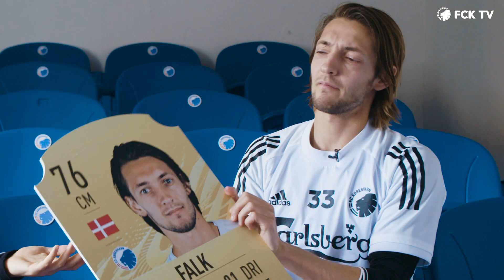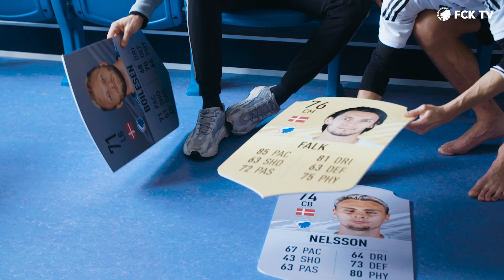FIFA 21: Ratings-quiz med Boilesen og Falk!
Det nye FIFA 21 er på gaden i denne uge - men har spillerne styr på deres ratings og kan de gætte hvilken holdkammerat, der gemmer sig bag tallene? Og er Boilesen med et halvt baglår egentlig hurtigere end Falk? Få alle svarene her!

profilnavn: fc_kobenhavn